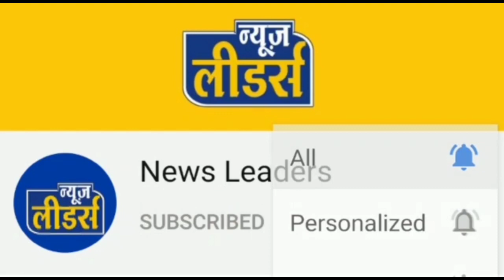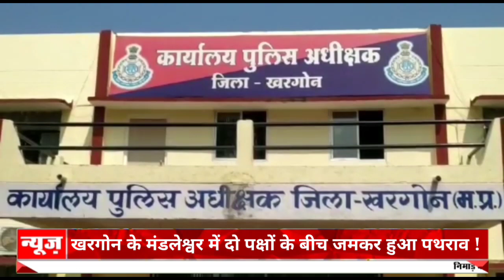News Leaders खरगोन के मंडलेश्वर में दो पक्षों में जमकर हुआ पथराव, पथराव का वीडियो वायरल, आप भी देखे